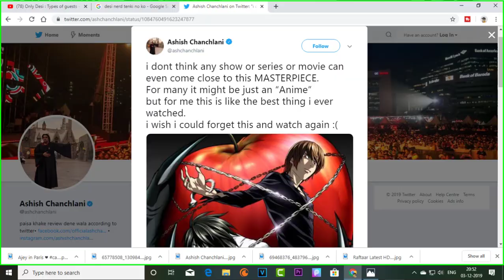Famous Indian YouTubers Who love Anime 😍😍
india tm WE ARE MAKING QULITY CONTANT RELATED TO ANIME INDIAWANTANIME --~

Ashish chanchlani Talk about Anime

If anyone want to support us Financially
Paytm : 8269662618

Try some other video with audio

Kakashi mask क्यो पहनता है Expilend in hindi (Hindi)